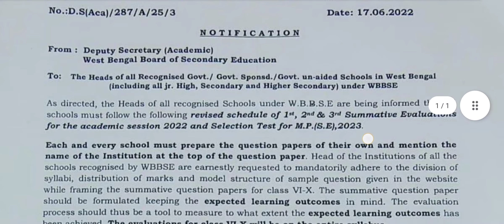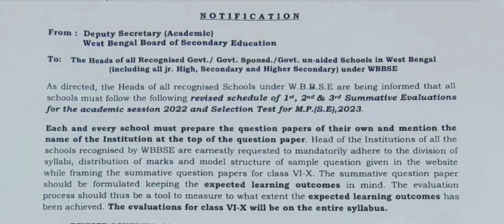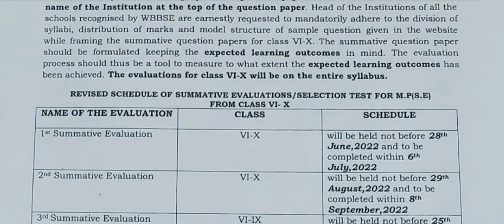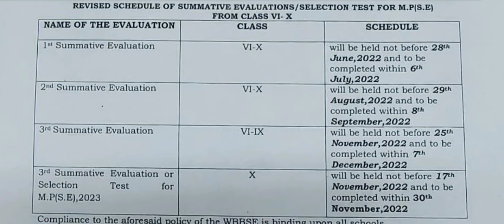Summative Exam 2022 । ২০২২ সালের Summative Exam কবে হবে ? date of 1st 2nd and 3rd summative Test2022